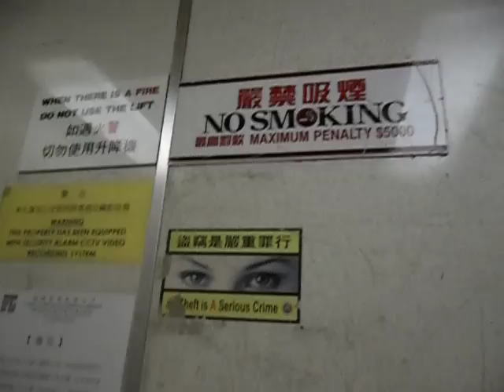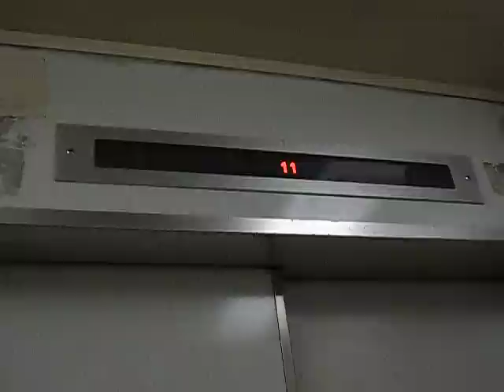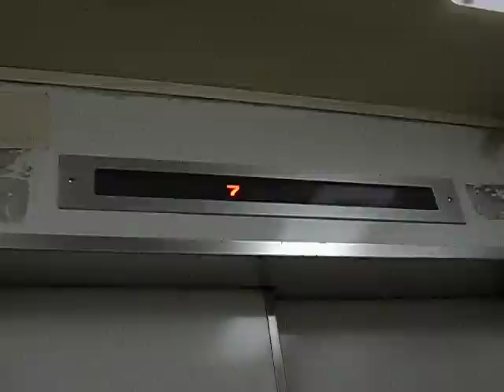油麻地東裕大廈Toshiba升降機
地址: 香港九龍油麻地東方街6-8A號

投入服務日期:1979

載重量: 680KG(公斤) -9Persons(人)

途經層數:13-G,1,3,5,7,9,11,13,15,17,19,21,23

這是另外一部1970年代客艙設計的東芝電梯,但機芯和跳掣聲音是屬於七十年代後期款式,然而按鈕掣板上的頂部(即樓層按掣板上的載重量的正上方)可見到東芝淺草楷書標誌,保留相當完整。

片段中此電梯是途經奇數樓層,隔離有一部完全同款升降機停靠偶數樓層。

Toshiba Traction Elevator at Tung Yu Building,Yau Ma Tei,Kowloon,Hong Kong